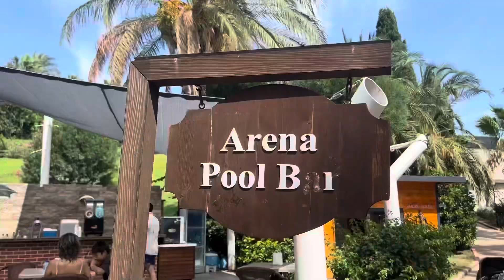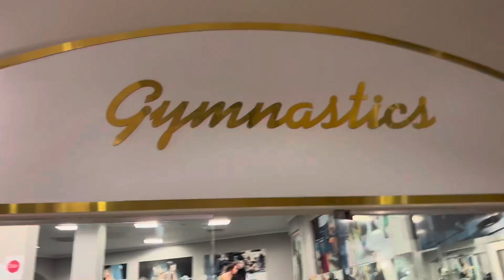Yasmin Bodrum Resort TATİL VLOG - 2 AYLIK BEBEKLE TATİL YAPTIK - AFRİKALI ANNE VE TÜRK BABA